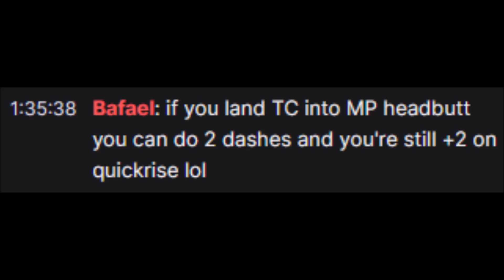Mike Ross on his way to Warlord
Posted with his permission